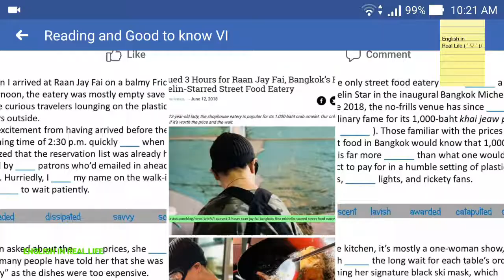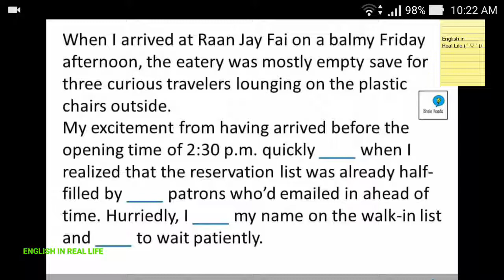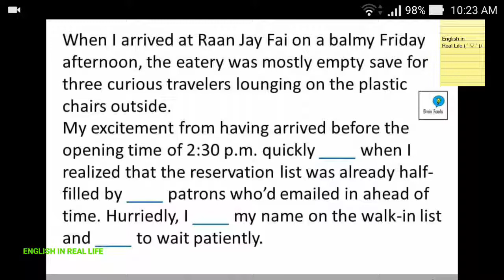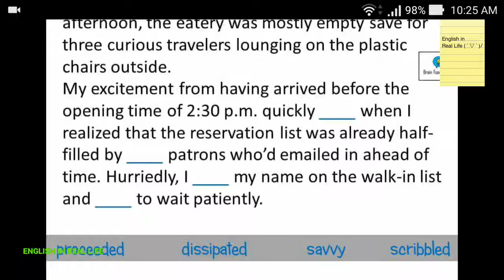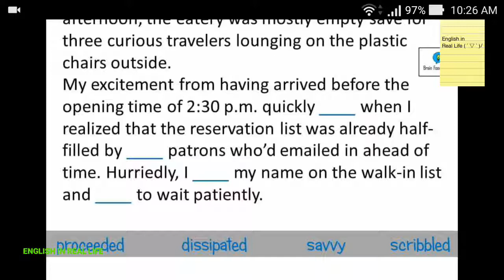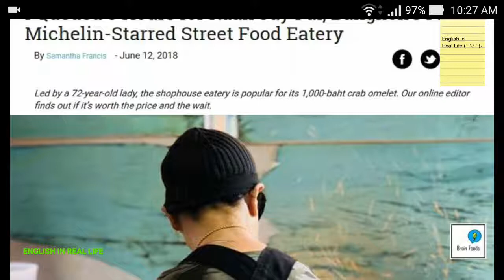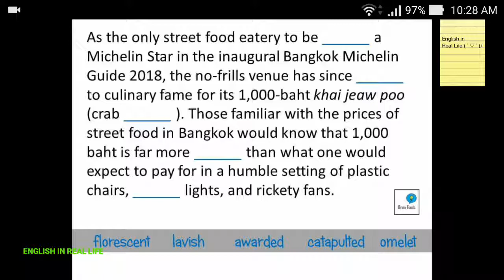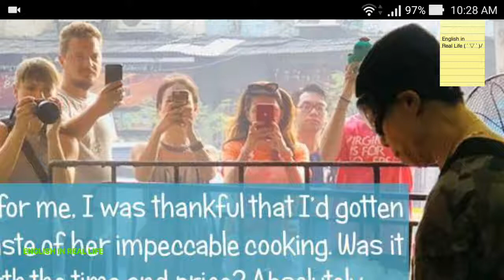ฝึกภาษาอังกฤษด้วย YouTube บันเทิงและได้ความรู้ Ep 26 Raan Jay Fai Thai Omelette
วันนี้มาดูข่าวร้านอาหารริมถนนที่ไม่ธรรมดา เพราะร้านเจ๊ไฝเป็นร้านอาหารริมทางร้านแรกในไทยที่ได้รับมิชิลินสตาร์ ไข่เจียวปูจานละ 1000บาท จะมีดีอะไรมาติดตามกันครับ